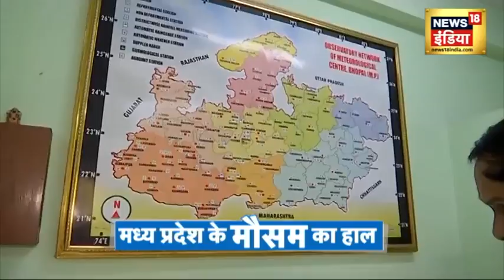Weather News Today LIVE | Weather Forecast | 5th Oct 2021 | News18 India LIVE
उत्तर भारत में अक्टूबर में भी गर्मी का अहसास क्यों?

Chandigarh, Kolkata,​ Ahmedabad, ​​Delhi, ​ Mumbai, Bhubaneshwar, Jaipur, ​Lucknow, Dehradun, Srinagar, Raipur, Bhopal, Ranchi, Guwahati, Chennai, Bengaluru जैसे शहरों के मौसम का हाल.  Weather With Hareem Farooqui. जानिये 'Kaisa Mausam Hai'?